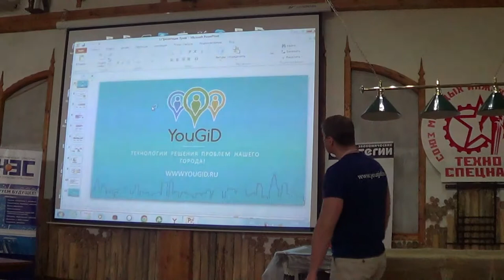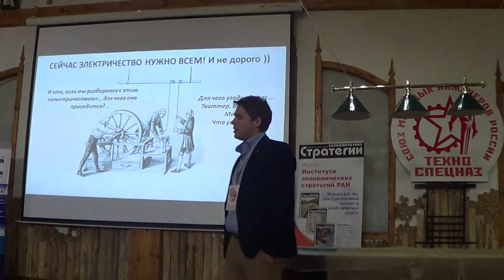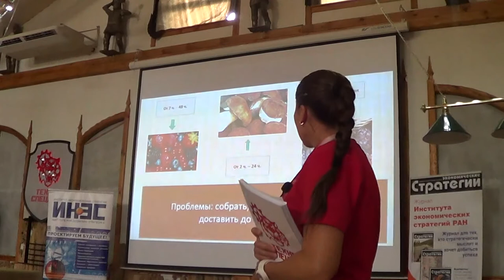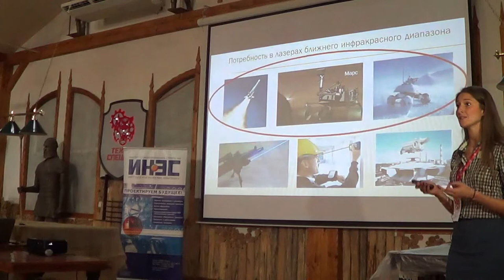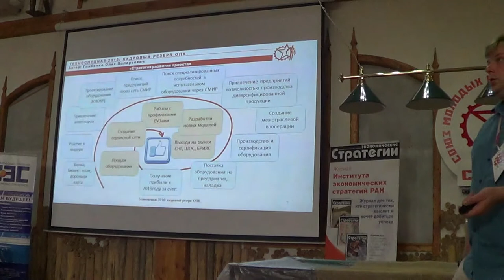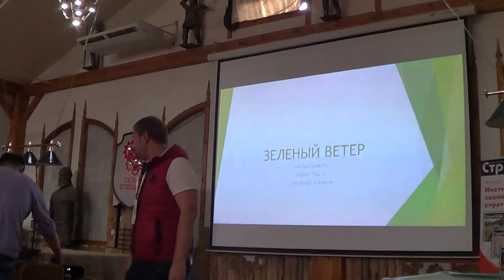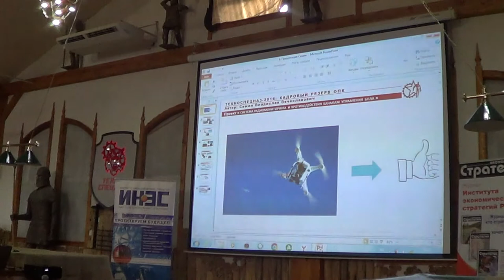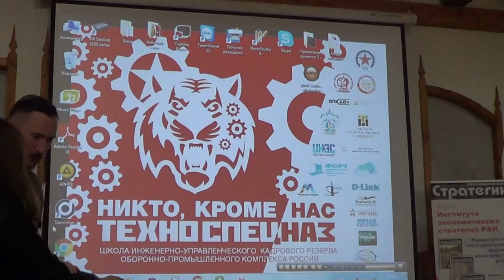Презентация проектов - Техноспецназ 2016 - КРЫМ - Глобальная Волна -